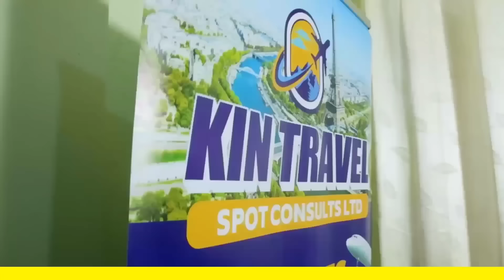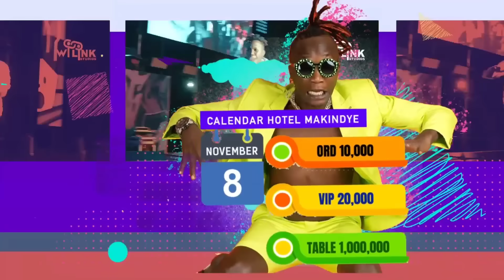PANEL:FRANK GASHUMBA OKWETOONDERA KATIKIRO ABALA KAKI? . SEGIRIINYA GAMUBUGUMYE EKIFO BAKITWALA